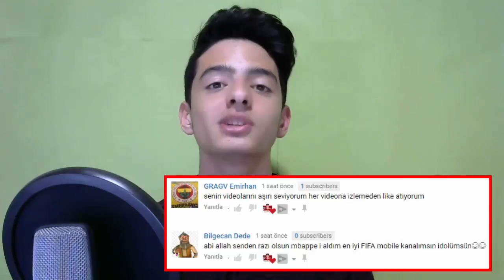EFSANE TOTW PAKET AÇILIMI!! FIFA MOBILE 18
Merhaba Ben Koray, Bu Videoda Yepyeni Totw Etkinliği Oynuyoruz! Ve Paketler Açıyorum Umarım Beğenirsiniz...